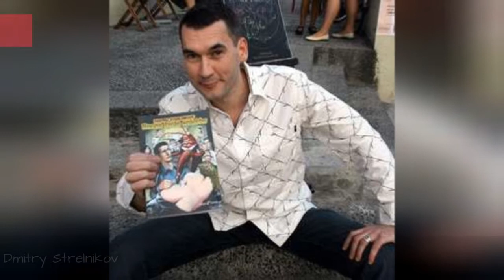Famous People From Kazakhstan 💚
List of famous people from Kazakhstan, including photos when available. The people below are listed by their popularity, so the most recognizable names are at the top of the list. Some of the people below are celebrities born in Kazakhstan, while others are simply notable locals. If you're from Kazakhstan you might already know that these prominent figures are also from your hometown, but some of the names below may really surprise you. This list includes people who were born and raised in Kazakhstan, as well as those who were born there but moved away at a young age.This list contains people like Erken Ialgashev and Vitali Kolesnik.If you want to answer the questions, "Which famous people are from Kazakhstan?" or "Which celebrities were born in Kazakhstan?" then this list is a great resource for you. more
0:00 - Intro
0:00:08 - Alexander Melentyevich Volkov
0:00:20 - Aliya Yussupova
0:00:31 - Marina Aitova
0:00:38 - Akzhurek Tanatarov
0:00:45 - Gennady Golovkin
0:00:55 - Eugen Bauder
0:01:06 - Stepan Gorbachev
0:01:17 - Zulfiya Chinshanlo
0:01:28 - Evgeni Nabokov
0:01:39 - Anna Alyabyeva
0:01:50 - Sultanmahmut Toraygirov
0:02:02 - Nikolay Vinnichenko
0:02:14 - Oleg Tozoni
0:02:25 - Dmitriy Karpov
0:02:36 - Anjelika Reznik
0:02:47 - Linda
0:02:58 - Oleg Yankovsky
0:03:08 - Vassiliy Jirov
0:03:19 - Ruslana Korshunova
0:03:30 - Dmitry Strelnikov
0:03:40 - Timur Bekmambetov
0:03:52 - George Tsypin
0:04:02 - Andrey Kivilev
0:04:13 - The French Angel
0:04:23 - Nursultan Nazarbayev
0:04:34 - Akhmad Kadyrov